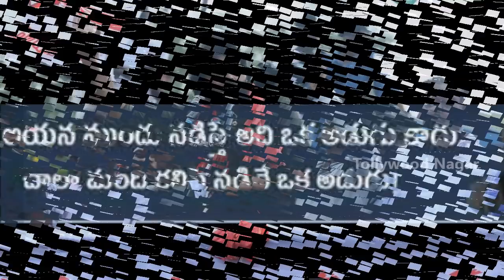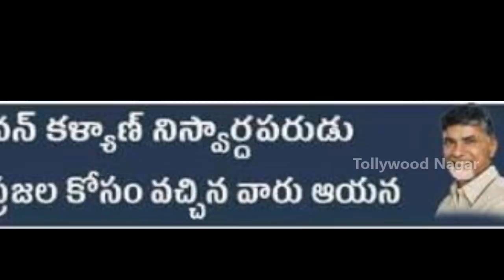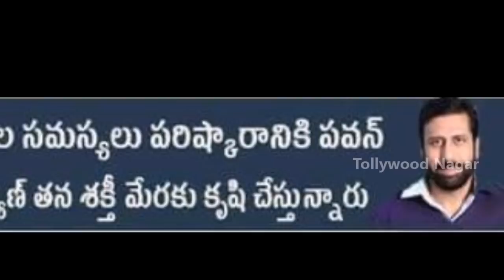Chandrababu Naidu Praises Pawan Kalyan | Celebrities Comments On Pawan Kalyan Life | Tollywood Nagar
Chandrababu Naidu Praises Pawan Kalyan. Tollywood Celebrities Comments On Pawan Kalyan Life for his helping nature and discipline.

Hey guys!